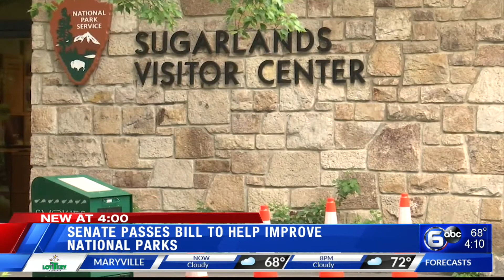Senate passes bill to improve national parks